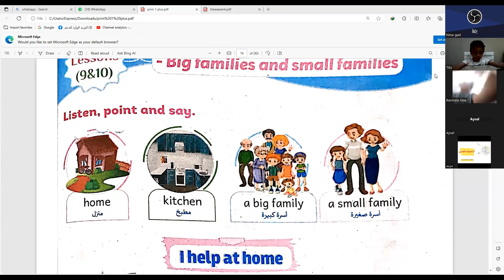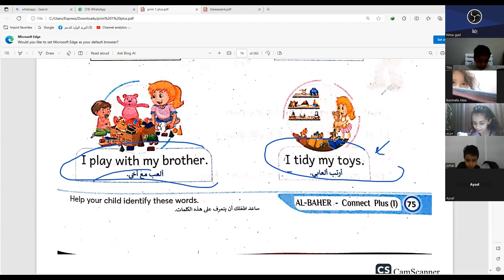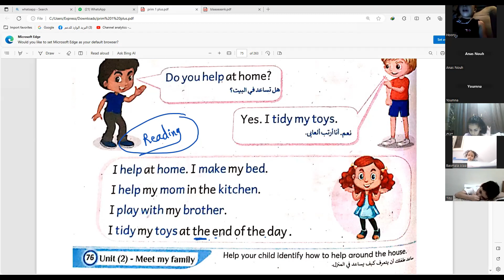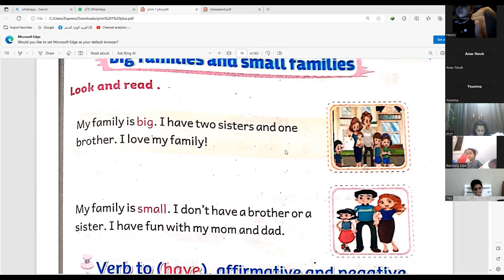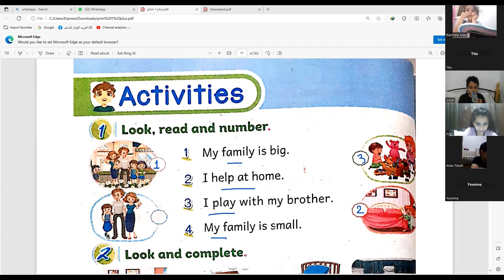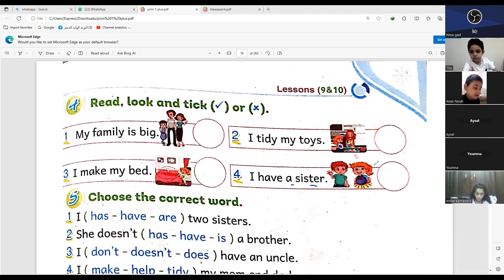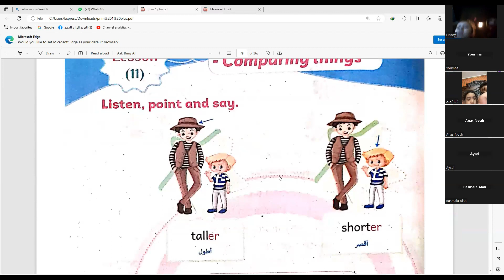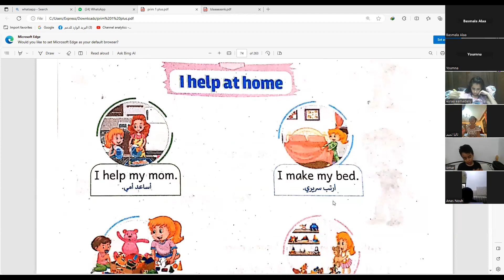شرح منهج كونكت بلس الدرس 9 10 11 الوحدة 2 الصف الاول الابتدائي اون لاين